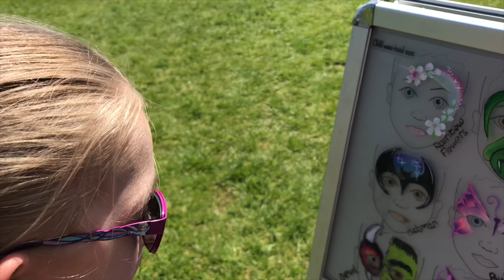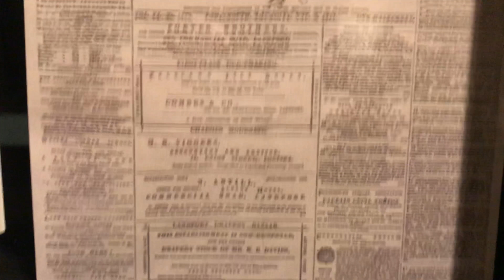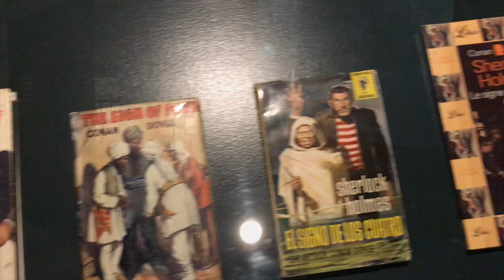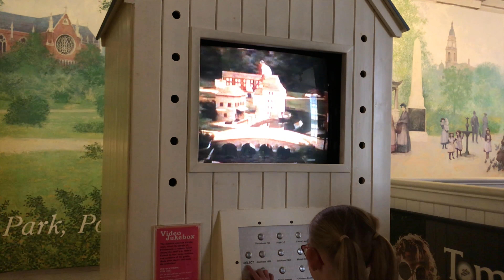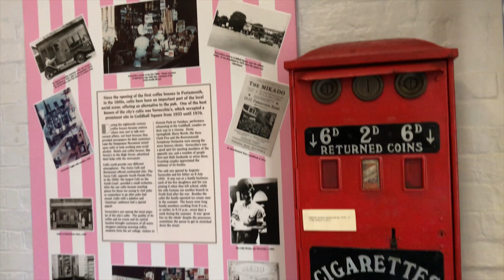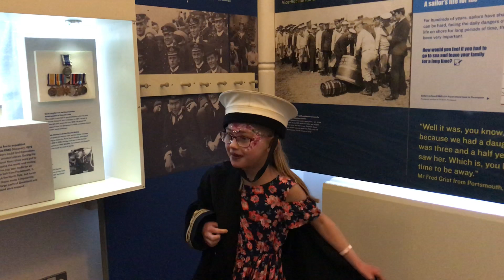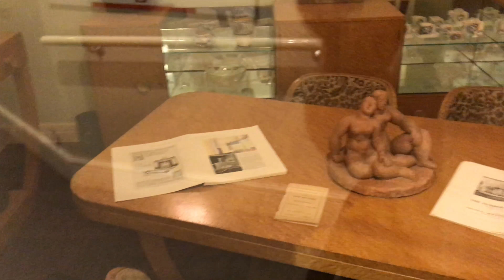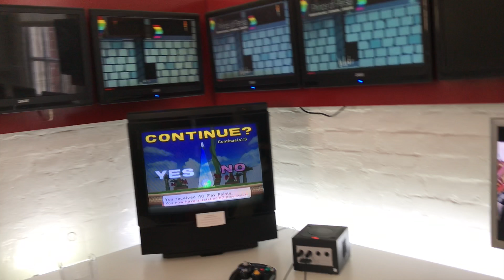RURAL AND SEASIDE SHOW | Day 1 | Archer Adventures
Hey guys!

Today kicks off an epic weekend! Horses, dogs, shows, and the big wheel!

📷Instagram: @jademarie.a and @dawnlouise.a (so drop a dm on Dawn-louise’s letting us know where you’re coming from)

Mum, Jade-Marie here! I feel our little family is super special as not only was I told I could not have children, and then had my beautiful Dawn-louise, I was told my daughter having half a heart meant she wouldn’t live a long and happy life, well, these vlogs go to show how strong a heart warrior she really is! 👊🏻 Half A Heart, Not Half A Life ❤️